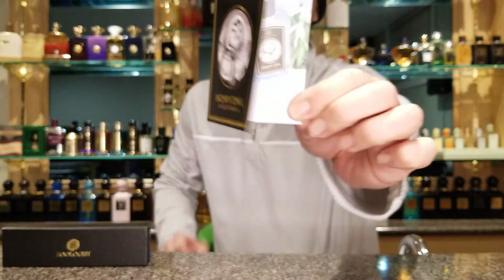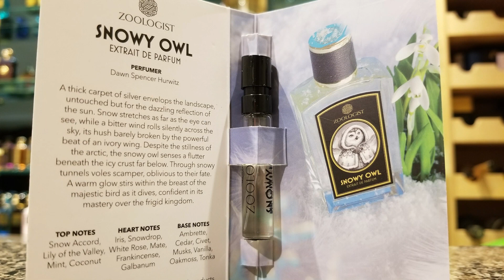SNOWY OWL Zoologist Perfumes REVIEW (Early Impression)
**SNOWY OWL WILL NOT BE AVAIABLE TILL FEB 2021**
MANY OTHER OPTIONS AVAILABLE NOW AT ZOOLOGIST PERFUMES